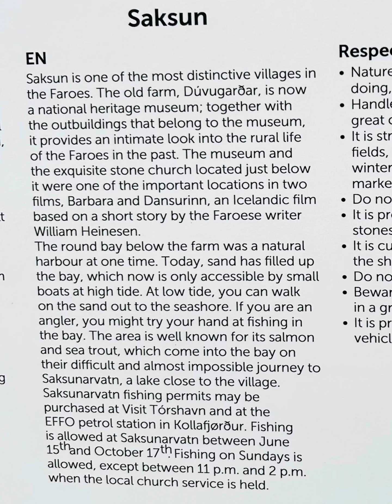Saksun, Streymoy, Faroe Islands